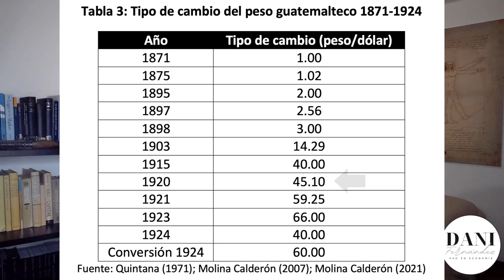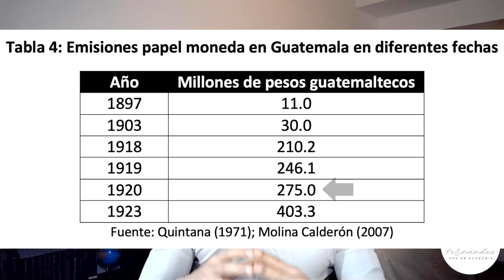Historia monetaria Guatemala (ep6): Estrada Cabrera (1898-1920)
El régimen de Estrada Cabrera se encontró una moneda (el peso) enfermo y lo terminó de matar mediante monetizaciones de deuda pública y represión financiera a los bancos privados. En su gobierno el tipo de cambio pasó de 3 pesos por dólar en 1898 a 45 pesos por dólar en 1920, la cantidad de dinero pasó de 11 millones de pesos en 1898 a 275 millones en 1920. La inflación y la depreciación monetaria fueron una de las causas de la caída de su régimen en 1920.

Con motivo del impago de la deuda inglesa se llegó a temer una invasión del Reino Unido, por lo que Guatemala pidió ayuda militar y diplomática a Estados Unidos.

El episodio 1 de la historia monetaria de Guatemala en el periodo precolombino y español se puede encontrar

El episodio 2 de la historia monetaria de Guatemala en el periodo de la Federación Centroamericana se puede encontrar

El episodio 3 de la historia monetaria de Guatemala (gobierno conservador de los 30 años) se puede encontrar

El episodio 4 de la historia monetaria de Guatemala (inicio régimen liberal 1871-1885) se puede encontrar

El episodio 5 de la historia monetaria de Guatemala (gobiernos Barillas y Reyna Barrios 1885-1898) se puede encontrar

El episodio 7 de la historia monetaria de Guatemala (gobiernos Orellana y Lázaro Chacón 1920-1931) se puede encontrar

El episodio 8 de la historia monetaria de Guatemala (gobierno Ubico 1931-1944) se puede encontrar

El episodio 9 de la historia monetaria de Guatemala (gobiernos revolucionarios 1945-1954) se puede encontrar

El episodio 10 de la historia monetaria de Guatemala (gobiernos MLN 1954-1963) se puede encontrar

El episodio 11 de la historia monetaria de Guatemala (gobiernos militares 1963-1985) se puede encontrar